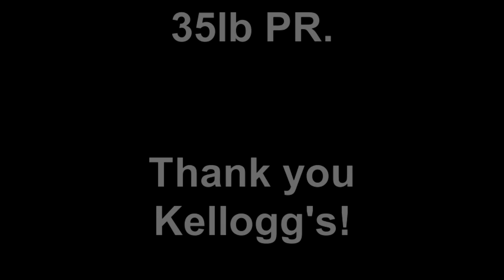500lb Squat.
485 x 1 and 500 x 1.  Fueled by Pop Tarts.